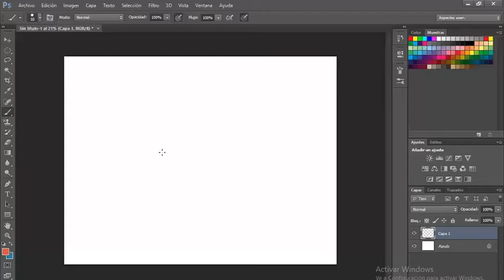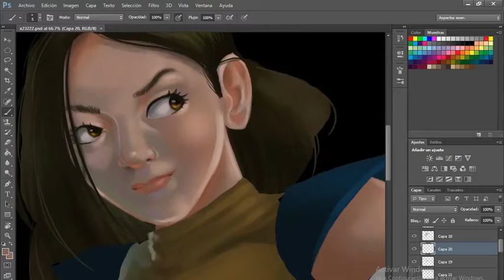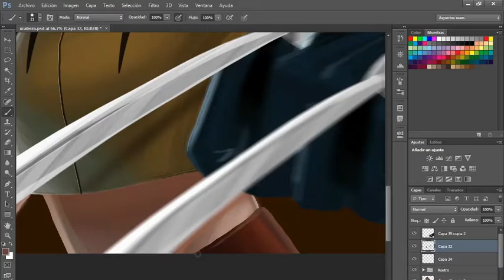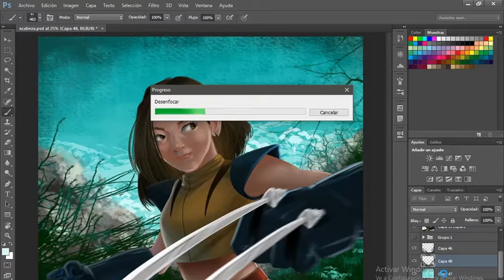X-23 Digital Painting photoshop |MARVEL COMICS DRAWING |Dafne keen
dafne keen/ laura kinney